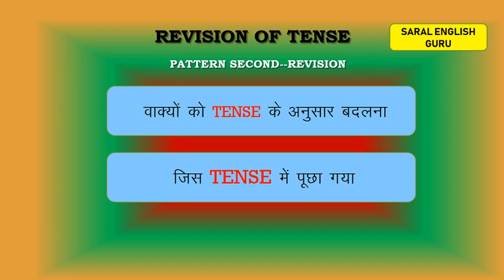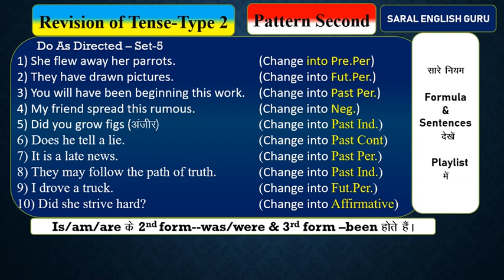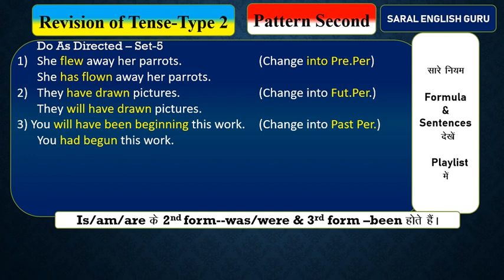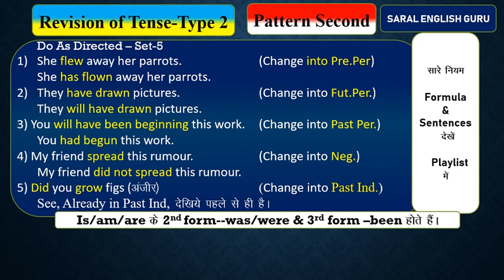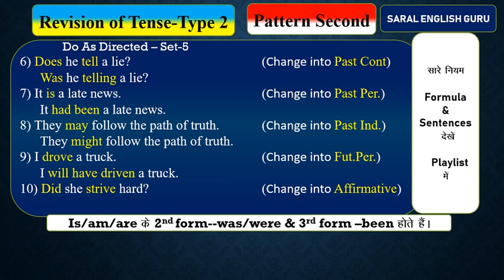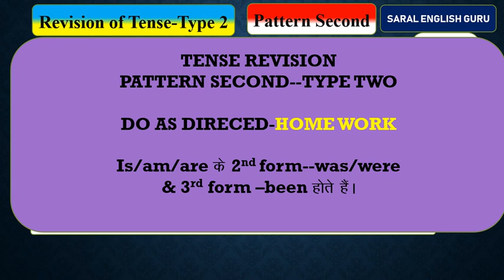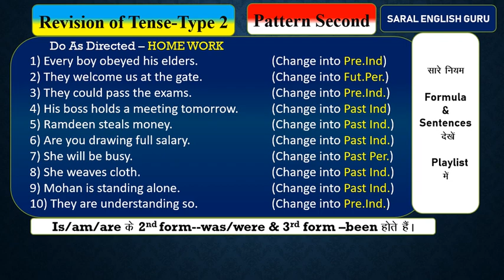REVISION OF TENSE-PART-3-PATTERN SECOND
आसान करे अपनी इंग्लिश सीखेंगे STEP BY STEP ग्रामर के नियम ,,,बहुत आसान बहुत जरुरी कलर कोड से देखे कैसे होते है अंतर

Can Have का use---

Should Have  का use--